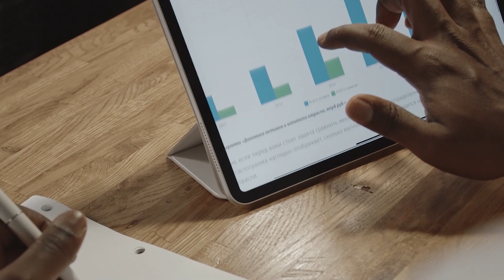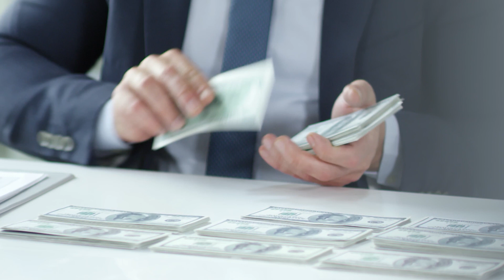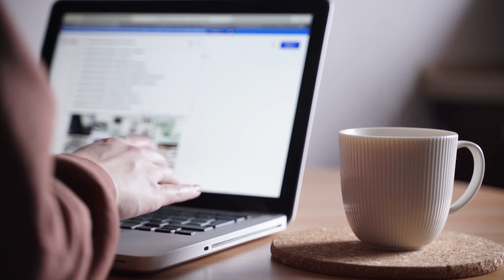Cara Nak Mula Business Online | Lapan Step UntuK Follow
Kepada sesiapa yang tengah berpikir nak buat bisness online tapi taktahu macamana nak start. Di video ini saya tak cakap terlalu technical. Saya cuma bantu dari segi marketing and graphic perspective. Tak paksa pun .

𝗜𝗳 𝘆𝗼𝘂 𝗹𝗼𝗼𝗸𝗶𝗻𝗴 𝗳𝗼𝗿 𝗳𝗿𝗲𝗲𝗹𝗮𝗻𝗰𝗲𝗿. 𝗝𝘂𝘀𝘁 𝘁𝗲𝘅𝘁 𝗺𝗲! 𝗶'𝗺 𝗿𝗲𝗮𝗹𝗹𝘆 𝗳𝗿𝗶𝗲𝗻𝗱𝗹𝘆 ✨